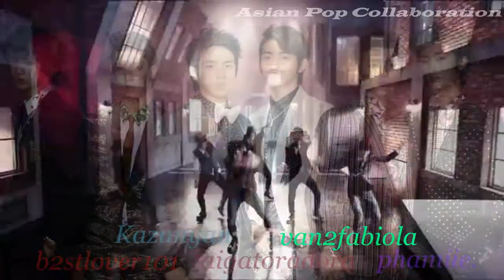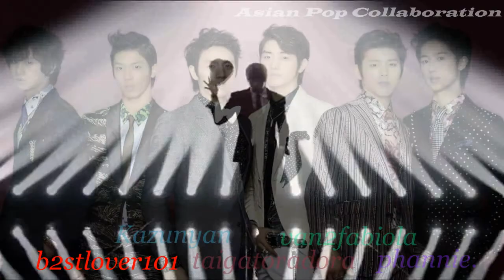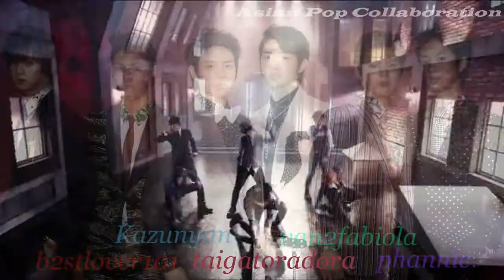[APC COLLAB] C-Clown -- Shaking Heart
⇒Song : Shaking Heart

⇒Original Artist : C-Clown
⇒Initiator : Kazunyan

⇒Audio/Video mixer : Kazunyan
⇒Instrumental credit: MR @ noraebangKpop ; Piano instrumental @ jgmb829